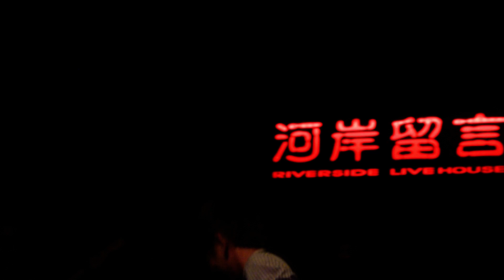20140502-Z Chen張智成小客廳生日趴-快樂+放棄也會有快樂